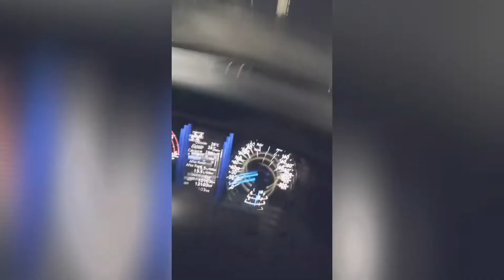TINAKAS YUNG SASAKYAN! 🤣 Driving Around Cagayan de Oro with Tita Marimar (August 5, 2021)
BDO Savings: 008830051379 (Account Name: Viemer Jhosnil Espacio)

Wishing to send me something? Letters? Package? I love letters! 😍😍😍
Address: P2 Brgy. Liboran, (Priscila Sabana AREA), Baungon, Bukidnon, Philippines 8707